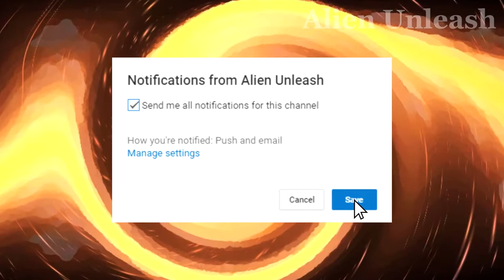MUST SEE!!! Ufo Alien Craft Broad Daylight Footage 29 September 2017!!!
Secureteam10 is your source for the best in new UFO sighting videos, information on the government coverup and alien activity caught on tape. Disclosure is coming!

UFO, Alien, Craft, Broad Daylight, 2017, UFO sightings, Spaceship, Flying Saucer, Humanoid, ET, NASA, ISS, NEW, HD, 4k, Real, Grey, Caught On Tape.